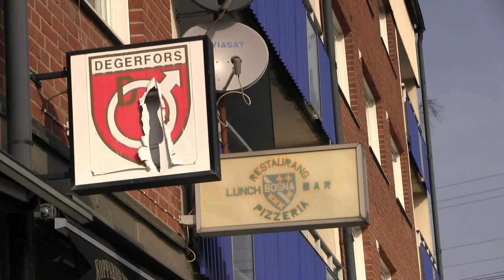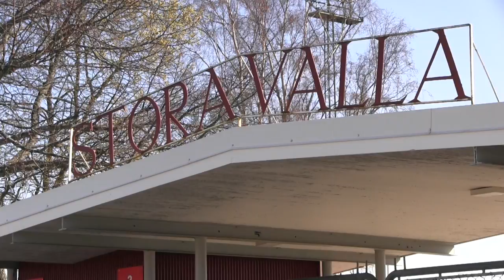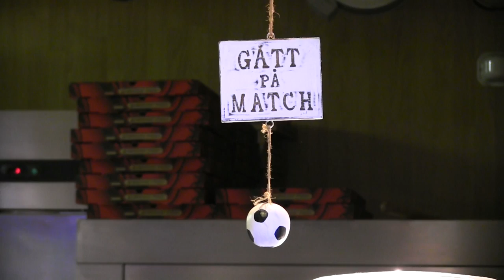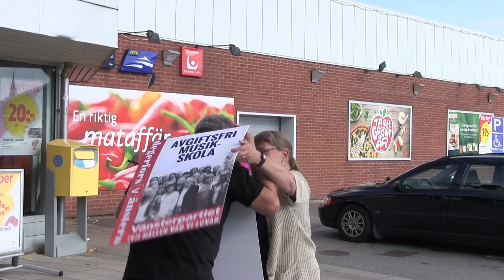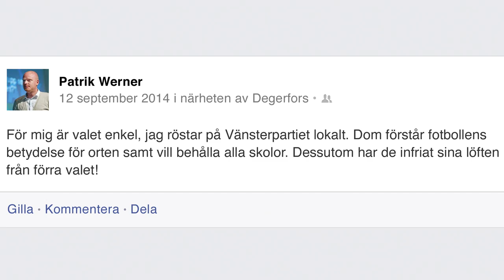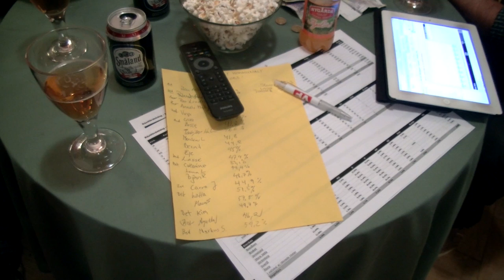Aldrig ensam med oss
Filmen Aldrig ensam med oss spelades in under 2014 av Johannes Klenell och Eddie Lövholm Eriksson. En film om det lilla samhället Degerfors med det stora fotbollslaget.